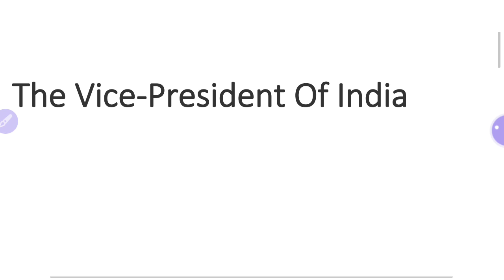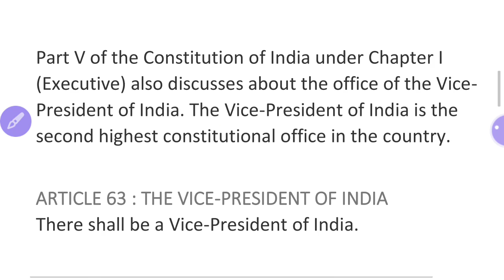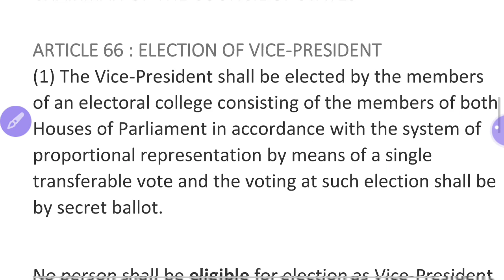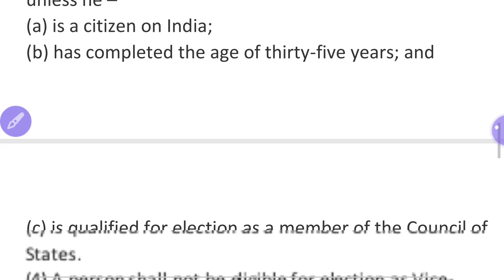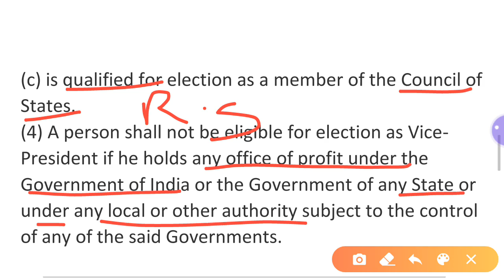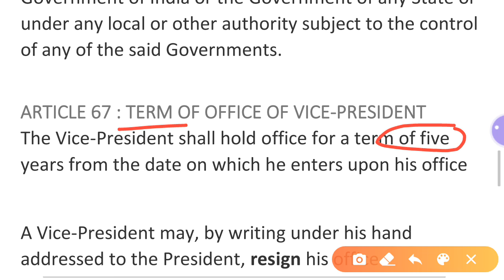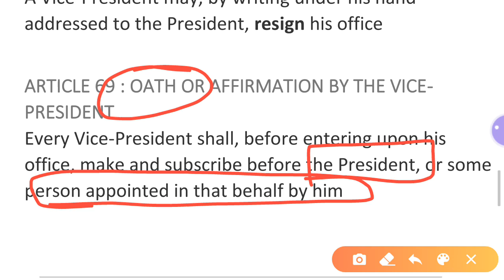LIVE 3:00 PM|| INDIAN_POLITY | PRESIDENT PART-16||PPSC_PATWARI_PSSSB| HM-BPO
PUNJAB GOT EXAMS 2019 PUNJAB
PUNJAB GOVT EXAMS FREE TEYARI || GILLZ MENTOR